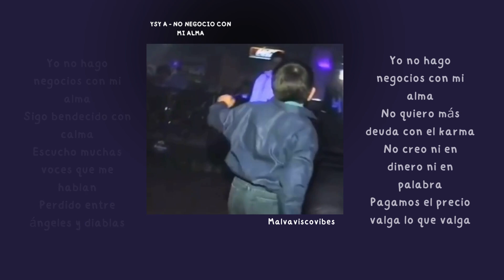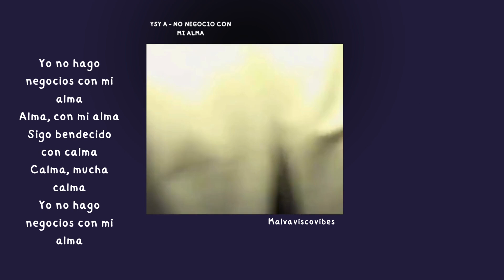NO NEGOCIO CON MI ALMA - YSY A (speed up/nightcore con letra) 🔥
.Remember that you can recommend songs, below in the comments box.ʚ♡ɞ
.Recuerda que puedes recomendar canciones, debajo en la caja de comentarios. ʚ♡ɞ
 ¡Saludos de Malvavisco!💕
ʚɞ Malvavisco Greetings!💕 yeeep
Lyrics/letra:
Yo no hago negocios con mi alma
Sigo bendecido con calma
Escucho muchas voces que me hablan
Perdido entre ángeles y diablas
No quiero más deuda con el karma
No creo ni en dinero ni en palabras
Pagando el precio valga lo que valga
Buscando en toda parte todo el día, sí
El arte sale de la porquería, sí
Basura que los corazones guardan
Que cada tanto viene bien limpiarla
Y yo acá adentro todo el día
Grabamos un par de hora, bajamos a la avenida
La M no es McDonald, pero sí el menú del día
Ella me dijo que no, que si venía no comía
Nos quedamos acá comiéndonos hasta el otro día
Yo que no negocio mi energía
Con giles no me asocio, beba, acá la empresa es mía
Mía y de mi gente, los que más en mí confían
Mi hermano lo que estaban cuando nada de esto había
Y no, no, sobran tentaciones en la esquina
Y no, no, ni una va a curarme la herida
No, no, no cambio por nada esta vida, no, no
No creo ni en dinero ni en palabra
Pagamos el precio valga lo que valga
Yo no hago negocios con mi
No hago negocios con mi
No-no hago negocios con mi
Yo-yo no hago negocios con mi alma
Uh, uh, uh, uh
Tengo a la mala cara a cara tiroteando
Tengo a mi cara tantas balas esquivando
Y todos quieren ser amigos en altura
Todos quieren un reloj, pero pocos por vos se apuran, okey
Yo que nunca llego tarde a mi locura
Siempre encuentro algún horario como pa buscar mi cura
Acá ya las noches se pasan y yo que no puedo frenarlas
Ella que me llama y me pide que vuelva a salvarla, okey
Y yo que de lo que me dio no me voy a olvidar más, quiero más
Y yo no hago negocios con mi alma
Alma, con mi alma